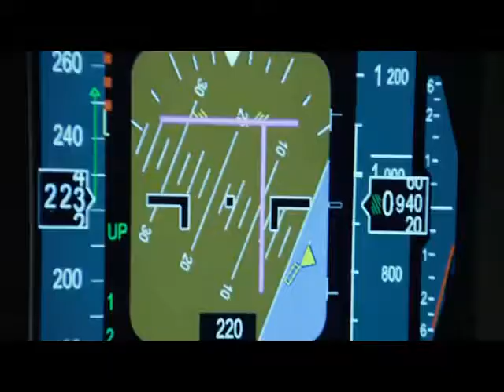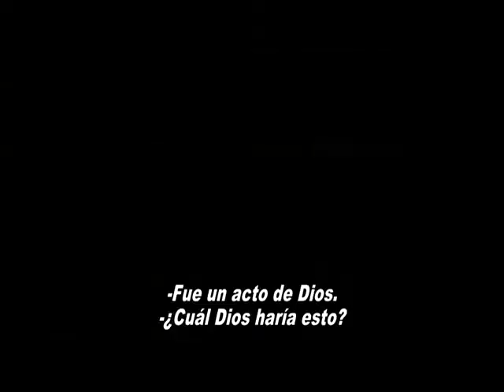El Vuelo Trailer Subtitulado Latino FULL HD